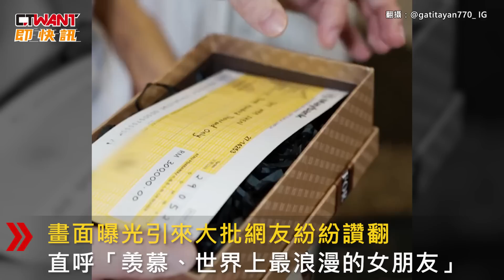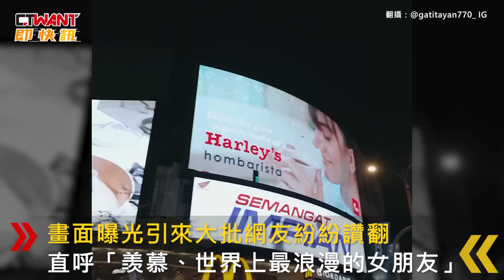CTWANT 國際新聞 / 「飛機杯女神」超狂慶生 送男友199萬支票羨煞全網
馬來西亞網紅顏妃（Gatita Yan）擁有亮麗外型，及火辣身材而被封為「飛機杯女神」，今年2月她公開認愛一名土豪男友，讚嘆對方將自己當成女兒一樣疼惜，5月29號她把馬幣30萬令吉約新台幣，199萬元的支票作為生日禮物送給男友。當天顏妃在IG上傳多段影片，她矇上男友雙眼並牽至吉隆坡市中心，隨後她在大型電視牆前幫男友摘下眼罩，只見螢幕播著2人交往過程的甜蜜短片，顏妃表示由於男友什麼都不缺，想不到該送什麼就送了一張支票，畫面曝光引來大批網友紛紛讚翻，直呼「羡慕、世界上最浪漫的女朋友」